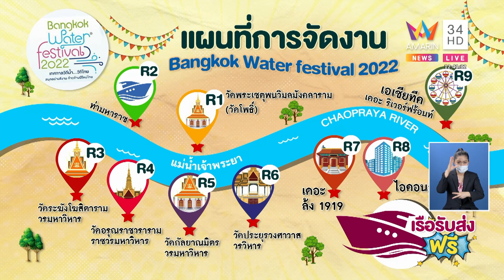เริ่มแล้วงานสงกรานต์วิถีน้ำวิถีไทย วัดพระเชตุพนฯ เรือบริการรับส่งฟรี | ข่าวเที่ยงอมรินทร์ |13เม.ย.65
เริ่มแล้วงานสงกรานต์วิถีน้ำวิถีไทย วัดพระเชตุพนฯ เรือบริการรับส่งฟรี 9 ท่าเรือ